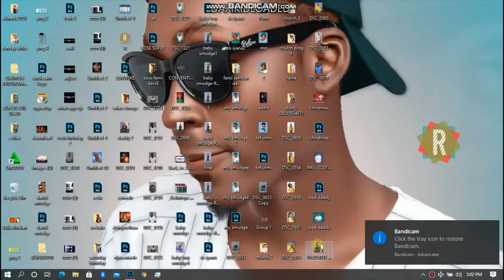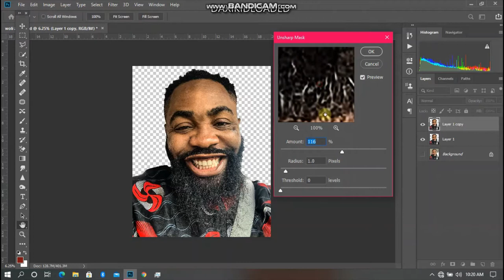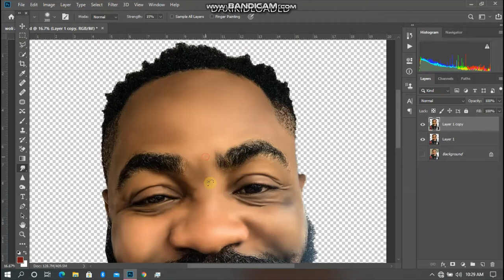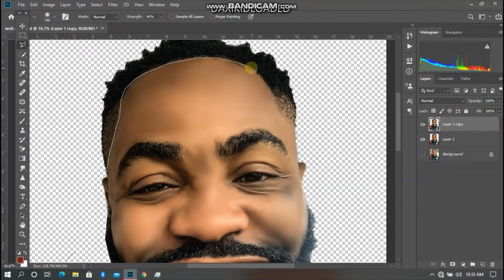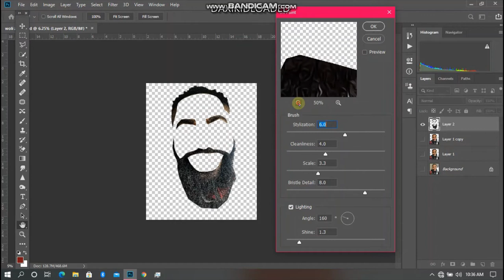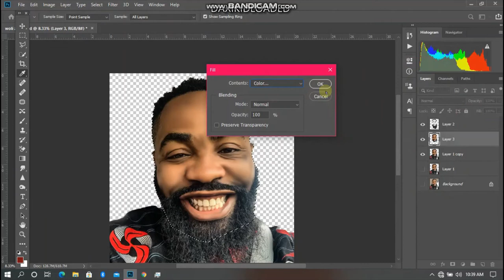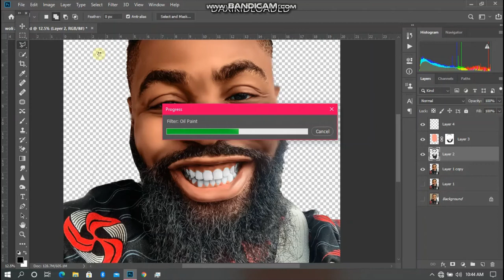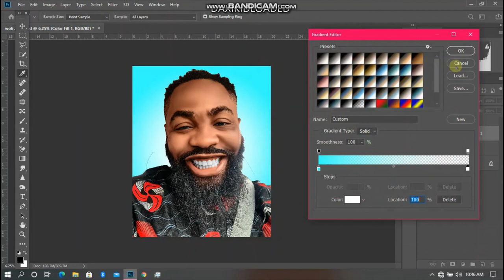Digital Painting Tutorial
Another smudge painting workby reflex image,watch and learn how to smudge picture in no time, watching this tutorial by refleximage, it contains the basic steps for digital painting.